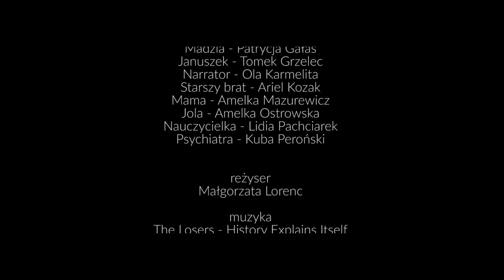Januszek idzie na dyskotekę FIGIEL 2018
Teatr FIGIEL przedstawia sztukę "Januszek idzie na dyskotekę" wg scenariusz Sebastiana Równego w reżyserii Małgorzaty Lorenc.
Występ zarejestrowany podczas 26 finału WOŚP 2018 w Połczynie -Zdroju na scenie kina Goplana.
Zdjęcia i montaż Piotr Gawroński.
Muzyka: The Losers - History Explains Itself